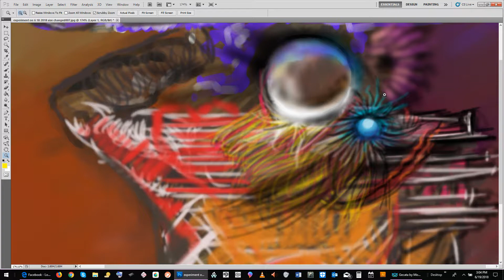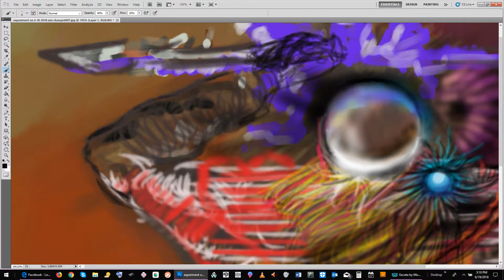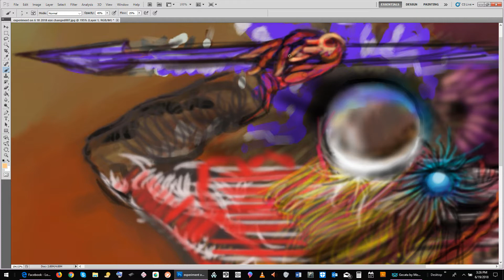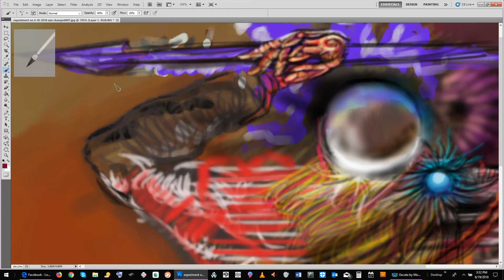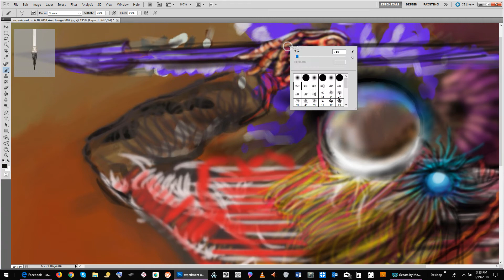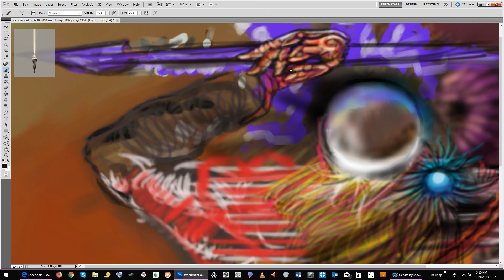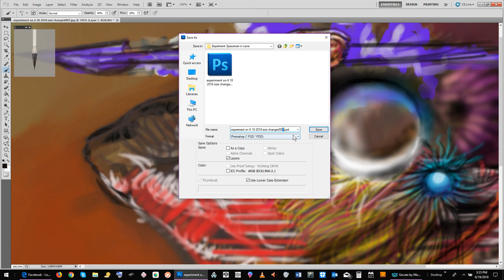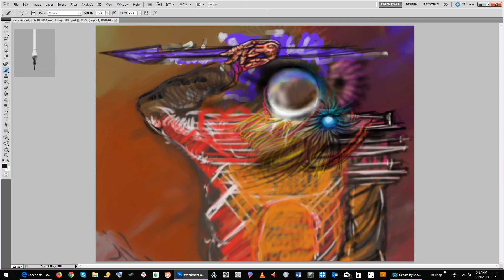Hand painting of the spear holding hand of time traveler by doz 6 19 2018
I had to reboot my laptop in the beginning of this upload, then restart.  Somehow it picked up where it left off, so good.  Watch my session of digital painting in Photoshop, with my usual chatter as I eventually materialize art.  Enjoy our lovely Northwest summer, too.  Or enjoy where ever you are today, ciao!!!